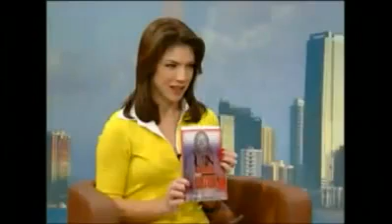Facebook Tawana Williams2 YouTube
A Compilation of Tawana's speaking engagements, appearance &  a few TV Shows!